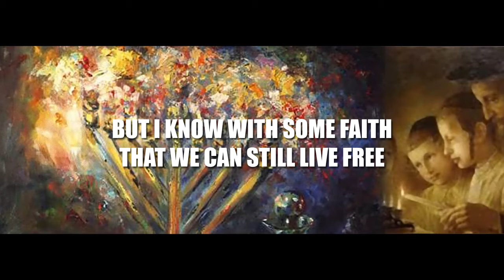Princes (Greek Ones)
My very own first Chanukah video

Background art credit: "Chanukah" by Rosa Katzenelson
Other art: Victor Brindatch;Elena Flerova;